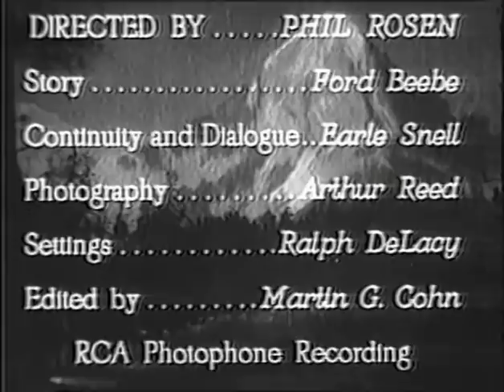Alias the Bad Man (1931) KEN MAYNARD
Stars: Ken Maynard, Tarzan, Virginia Brown Faire

 A ranger joins the outlaw gang whose boss he believes is a murderer.